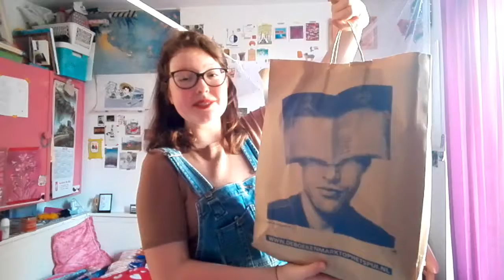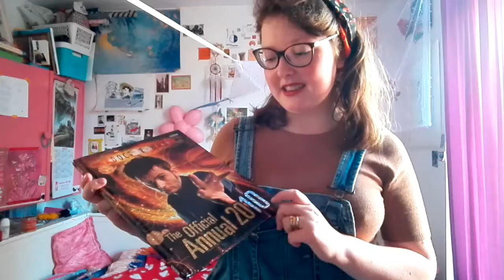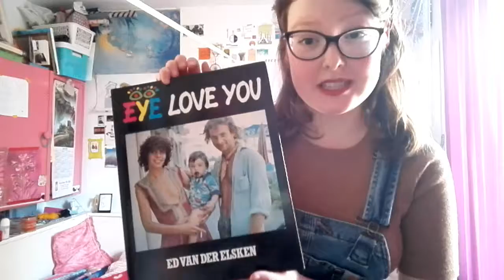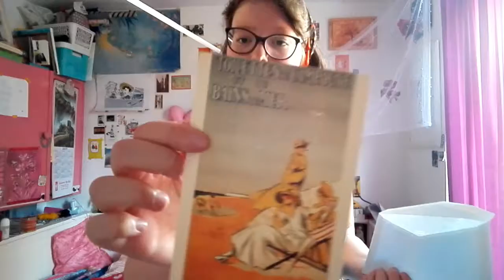📚a bookmarket haul📚|| daph v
Today I went to a book market and got these absolutely lovely books that I wanted to share with you.
Xx Daph

Books mentioned:
- "Meid, wat ben ik bewust geworden" Vijf jaar Dolle Mina
Stichting Uitgeverij Dolle Mina 1975

-DOCTOR WHO: The Official Annual 2010
BBC Children's Books 2009

-Alain-Fournier: Het Grote Avontuur (Le grand Meaulnes)
2016 (12th edition, translated)

-EYE LOVE YOU- Ed van der Elsken 1977

-Herman Gorter - Ik vind je zo lief en zo licht 1999